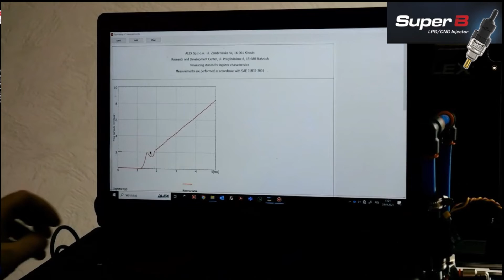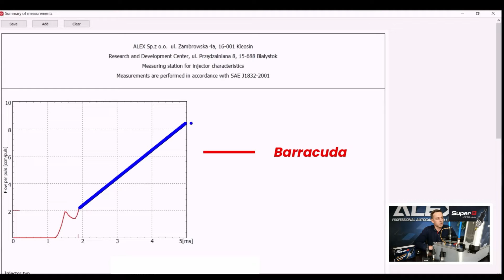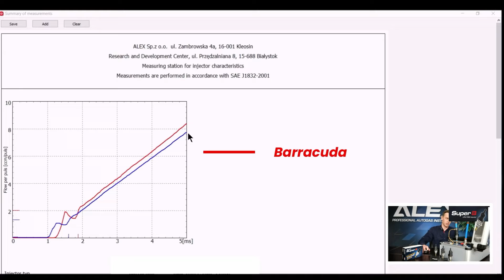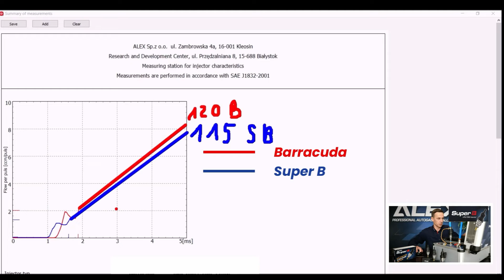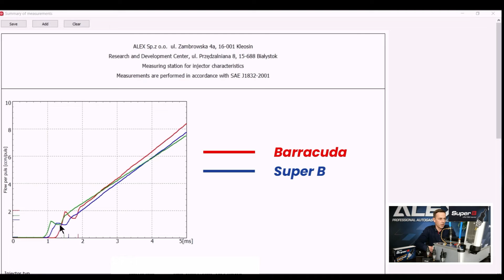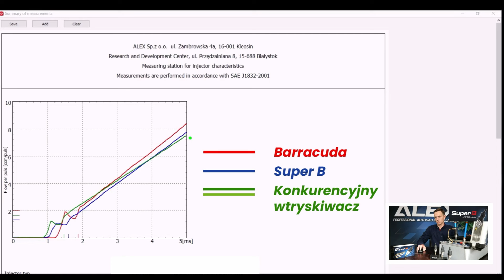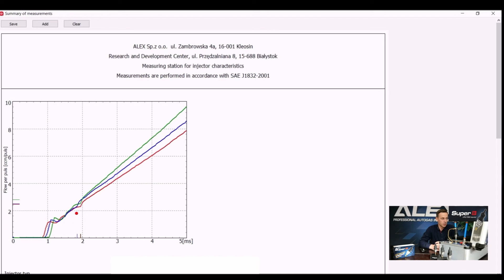Wtryskiwacz Super B - Nowa generacja wtryskiwacza LPG/CNG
Cześć! Na kanał wraca nasz człowiek-encyklopedia, czyli technik Piotrek 🤓 Dziś bierze na warsztat nowość w ofercie – wtryskiwacz Super B.

🦸‍♂️ SuperB – Nowa generacja wtryskiwacza LPG/CNG

Ewoluował ze słynnej Barracudy, by zmienić rynek autogazu. Robi różnicę, ponieważ:
✔︎ obsługuje najbardziej wymagające, nowoczesne silniki z wtryskiem bezpośrednim i DUALnym,
✔︎ jest super szybki, bo na niskich obciążeniach podaje minimalne dawki gazu, a dysza nie ogranicza jego przepływu,
✔︎ eliminuje falowanie na wolnych obrotach,
✔︎ ma wysoką wydajność, którą najczęściej dostosowuje się tylko ciśnieniem reduktora (z SHARK BFE ADAPT pozwala zrezygnować z dysz redukcyjnych/ograniczyć je do minimum),
✔︎ bardzo łatwo dopasowuje się do konkretnego silnika, dzięki dostępności w trzech wydajnościach: 115, 130 i 145 Nl/min.

Zaparz kawę ☕, złap coś do jedzenia 🥙 i jedziemy! 🏎️
Przystanki:
00:00-01:24 – Wstęp
01:25-09:36 – Zakres pracy wtryskiwacza – Barracuda vs. Super B
09:37-12:37 – Zakres pracy wtryskiwacza – Super B vs. konkurencyjny wtryskiwacz
12:38-15:05 – Wydajność wtryskiwacza w zależności od wartości ciśnienia
15:06-15:34 – Zakończenie
Jeśli macie jakieś pytania, śmiało - dodawajcie je w komentarzach 😊 Odpowiemy na wszystkie!